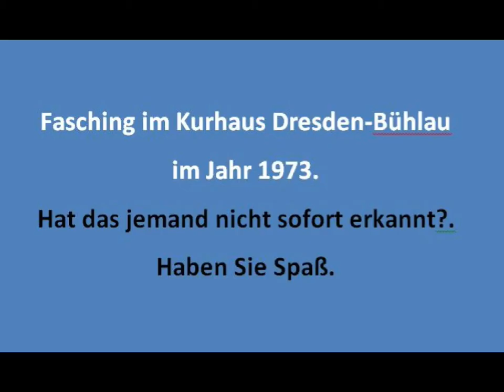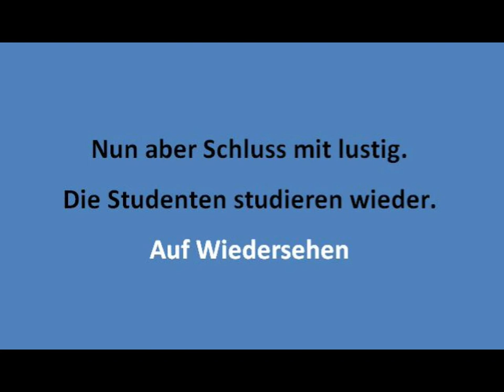IHS Dresden Fasching 1973 in Bühlau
Wer den Schmalfilm Fasching 1972 gesehen hat,
wartet mit Spannung auf die Fortsetzung. Hier ist sie.
Unter dem Titel Fasching 1973 in Dresden-Bühlau wird
wieder ein Knaller aus dem studentischen Leben gezeigt.
Heute kann der Autor ja stöhnen: Waren das noch Zeiten.
Nach diesem Treiben hat sich der Autor aus Dresden
verabschiedet.